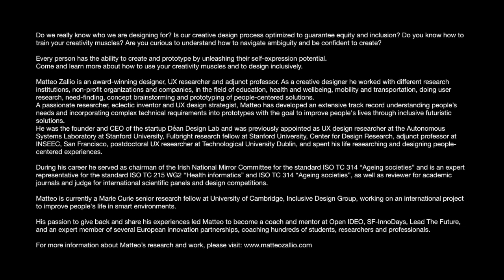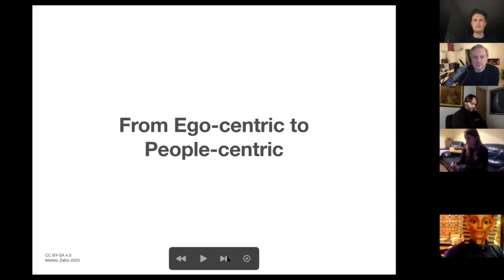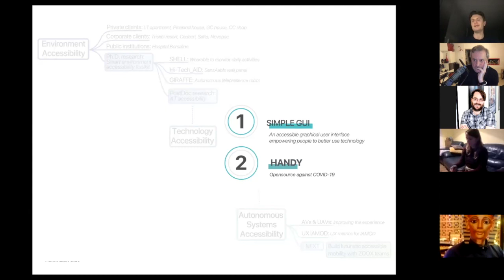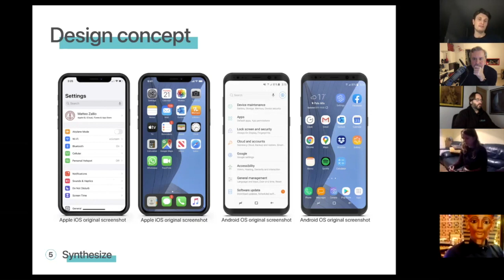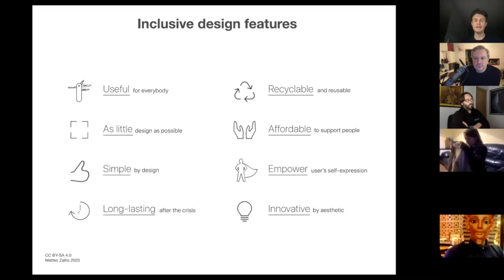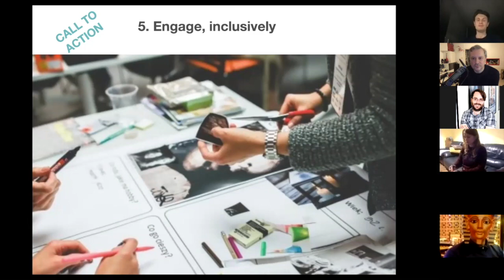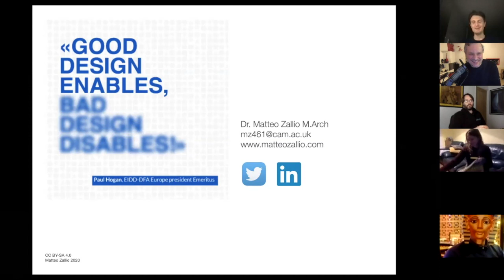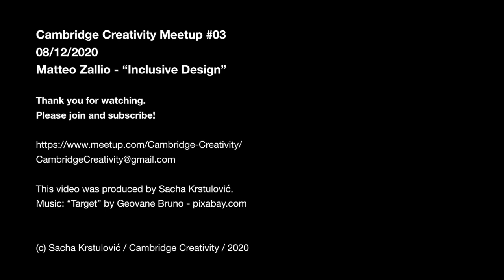Cambridge Creativity Meetup #03 - Matteo Zallio - "Inclusive Design"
Do we really know who we are designing for? Is our creative design process optimized to guarantee equity and inclusion? Do you know how to train your creativity muscles? Are you curious to understand how to navigate ambiguity and be confident to create?

Every person has the ability to create and prototype by unleashing their self-expression potential.
Come and learn more about how to use your creativity muscles and to design inclusively.

Matteo Zallio is an award-winning designer, UX researcher and adjunct professor. As a creative designer he worked with different research institutions, non-profit organizations and companies, in the field of education, health and wellbeing, mobility and transportation, doing user research, need-finding, concept brainstorming and prototyping of people-centered solutions.
A passionate researcher, eclectic inventor and UX design strategist, Matteo has developed an extensive track record understanding people’s needs and incorporating complex technical requirements into prototypes with the goal to improve people's lives through inclusive futuristic solutions.
He was the founder and CEO of the startup Déan Design Lab and was previously appointed as UX design researcher at the Autonomous Systems Laboratory at Stanford University, Fulbright research fellow at Stanford University, Center for Design Research, adjunct professor at INSEEC, San Francisco, postdoctoral UX researcher at Technological University Dublin, and spent his life researching and designing people-centered experiences.

During his career he served as chairman of the Irish National Mirror Committee for the standard ISO TC 314 “Ageing societies” and is an expert representative for the standard ISO TC 215 WG2 “Health informatics” and ISO TC 314 “Ageing societies”, as well as reviewer for academic journals and judge for international scientific panels and design competitions.

Matteo is currently a Marie Curie senior research fellow at University of Cambridge, Inclusive Design Group, working on an international project to improve people's life in smart environments.

His passion to give back and share his experiences led Matteo to become a coach and mentor at Open IDEO, SF-InnoDays, Lead The Future, and an expert member of several European innovation partnerships, coaching hundreds of students, researchers and professionals.